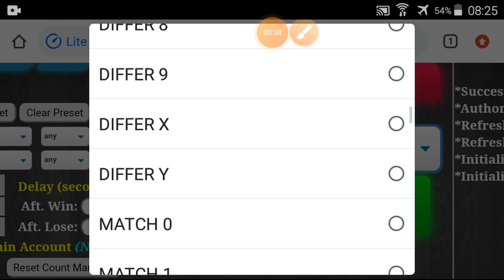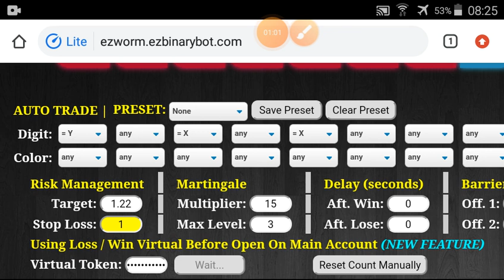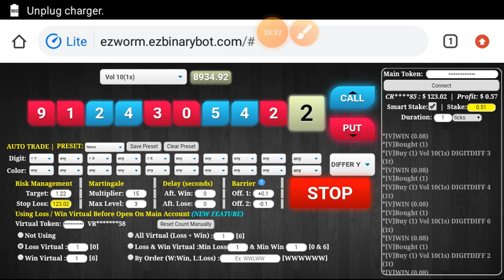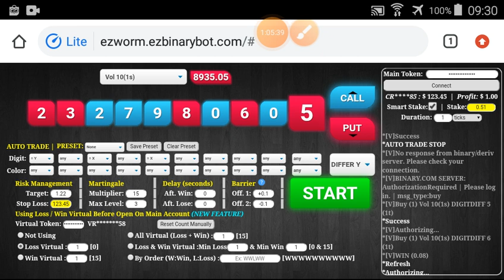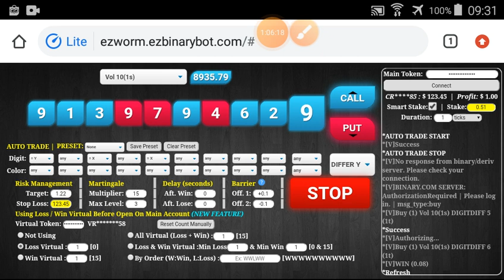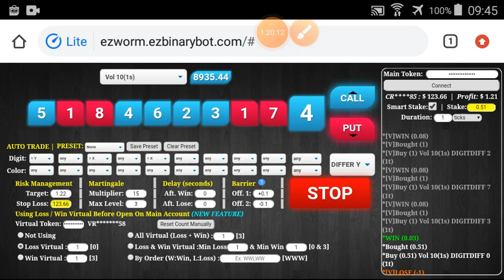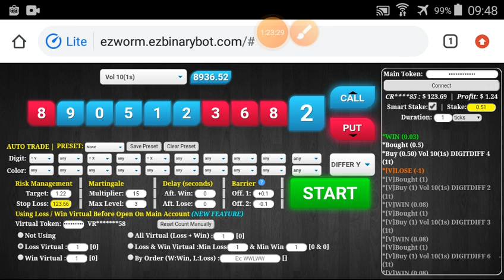Sesi-1 Binary Deriv Trading Journal 5 Apr'21 How to Profit Consistent Daily Digit Differ Free Bot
PLACE 2 "X" + 1 "Y" RANDOMLY
CONTRACT DIGIT DIFFER "Y"
TARGET 1%/SESI
ATTENTION THAT IS MY PERSONAL RULE, PLEASE MODIFY IF NECESSARY. FOR EXAMPLE :
3 "X" + 1 "Y"  OR  2 "X" + 2 "Y"  ETC

WITH MAX MARTINGALE LEVEL 3, MINIMAL BALANCE $84.35

Higher "virtual loss", will be safer (but still nothing safest) but need more time to execute.

!!! ATTENTION & WARNING !!!
The worst case is LOSING ALL BALANCE. THIS CAN BE HAPPENED TO ANYONE INCLUDING ME. Make sure you & me understand the risk of binary trading. NO GUARANTEE on trading.

GOOD LUCK.